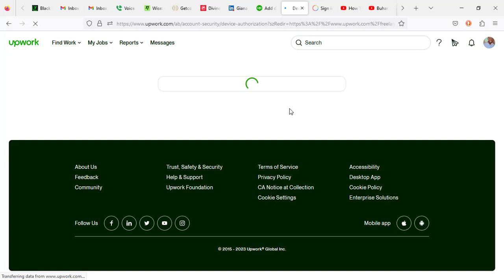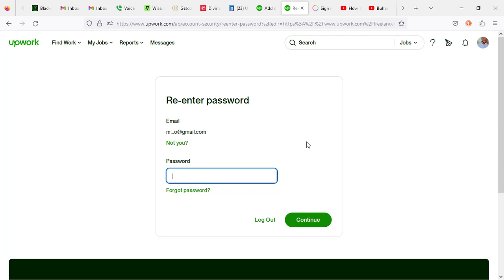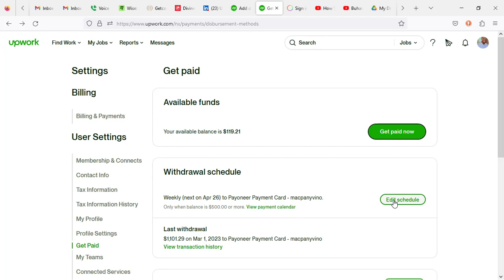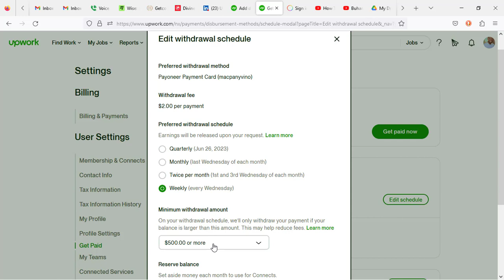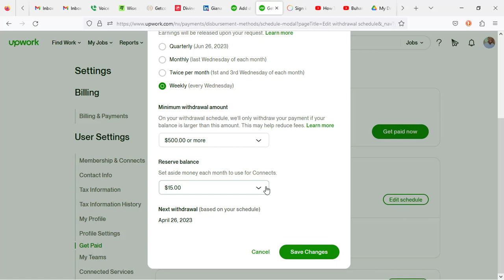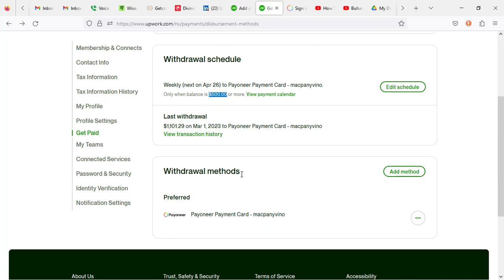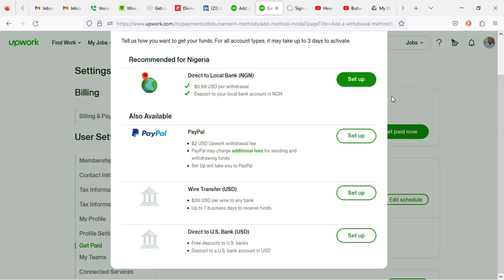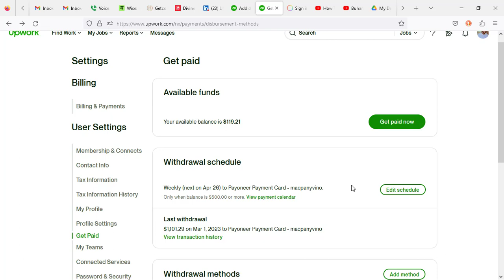Withdraw Your Funds From Upwork - No Deduction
This tutorial educates Upwork freelancers on how they can withdraw their funds from Upwork and get the exact amount they withdraw.

Useful Links